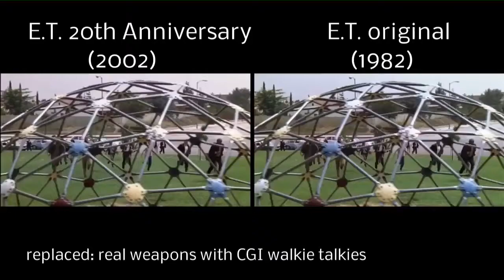E T Comparison 1982 vs 2002 - Guns to Radios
Guns turned into walkie talkies via CGI due to political correctness